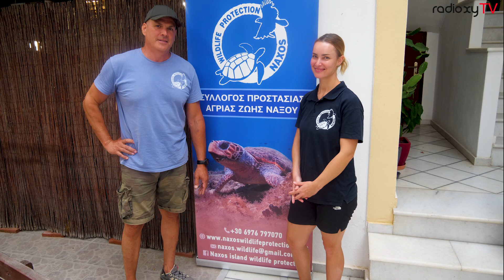Wildlife Protection in Naxos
Produzent: Rainer Löhr
Schnitt: Charles Burndam